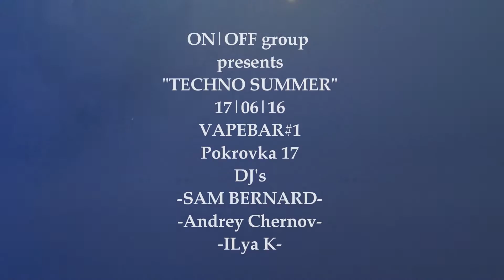17|06|16 TECHNO SUMMER @VAPEBAR#1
Spend your weekend with  |ON/OFF group|